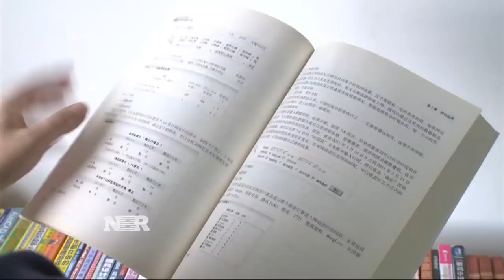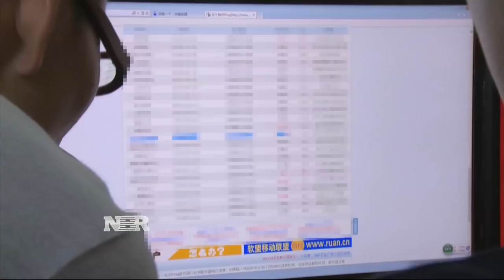How Chinese hackers hack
Eunice Yoon speaks with a Chinese hacker to find out what he does and why he does it.